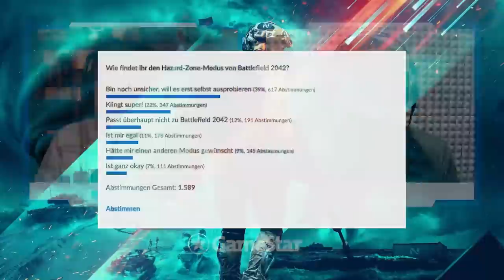Viel Kritik zu Battlefield 2042: DAS will DICE ändern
Gehe zu und erhalte ein 2-Jahres-Paket plus 1 Monat zusätzlich mit einem riesigen Rabatt! (Werbung)

Nicht mehr lange, dann startet Battlefield 2042 in den Early Access und erscheint schließlich am 19. November. Seit dem Betatest gibt’s aber eine Menge Kritik am Spiel und vor allem den neuen Specialists.

Im Video besprechen Michael Obermeier und GameStar-Redakteur Phil Elsner nicht nur die von DICE geplanten Änderungen und Verbesserungen sondern auch die Kontroverse um zu mächtige Specialist-Fähigkeiten. Außerdem klären wir auch, welchen Stellenwert der endlich vorgestellte Hazard-Zone-Modus für Battlefield 2042 und die Zukunft der Serie hat.

00:00 - Intro
00:33 - Geplante Verbesserungen
07:55 - Sind die Specialists zu mächtig?
12:54 - So funktioniert Hazard Zone
18:30 - Warum ist Hazard Zone nicht F2P?
22:21 - Fazit: Wie rund wird's zum Release laufen?

PRODUKTPLATZIERUNG / WERBUNG

Folgt uns!